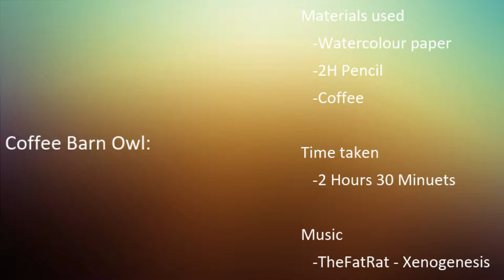Coffee Barn Owl Speedpaint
hey! I've been looking at a lot of art created with untraditional methods lately, I saw the coffee one and immediately thought of the colours of a barn owl and just couldn't resist. So here is, a barn owl painted using different strengths of coffee. Also sorry for my head repeatedly popping up I need to stop doing that, and if your wondering about the dramatic lighting change around 3:22  I'm pretty sure it is the sun going down so sorry about that.

I don't like coffee... or the smell of it, so having to sit close to it in very strong amounts for nearly three hours killed my nostrils.
Please excuse me while I try to make my nose stop dying.

Despite my sense of smell dying I enjoyed making this so I hope you did too.